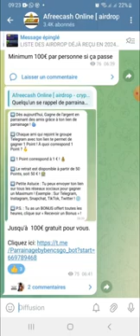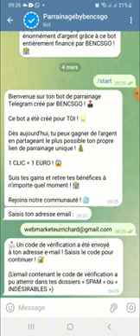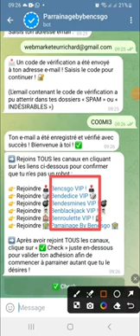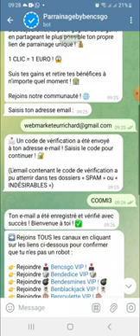GAGNER 1500F PAR JOUR AVEC VOTRE TÉLÉPHONE